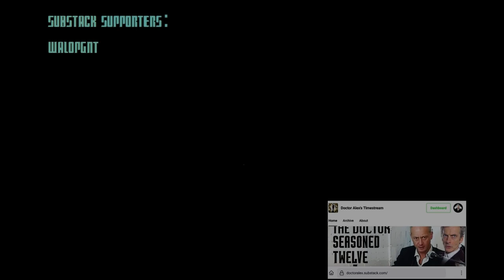Ep. 1 - Peter Capaldi (A.I.) Reads : "The Doctor - Seasoned Twelve"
A massive thank you to Tzvi Lebetkin, The Rabbi From Another Planet for suggesting this video
And, of course, ElevenLabs Prime Voice AI, without whom this would not have been possible

WalopoGNT
and Osiris
Take care.
Dr Alex.